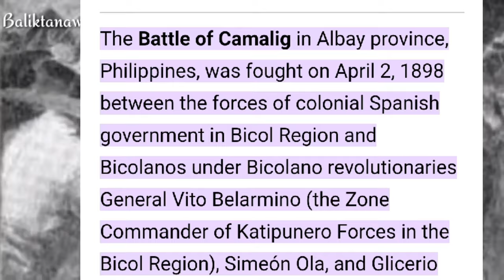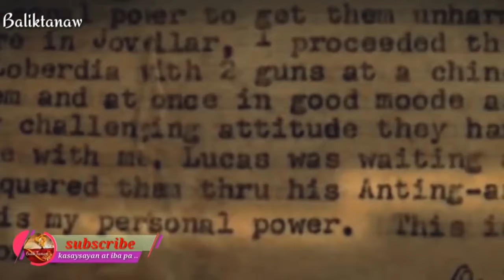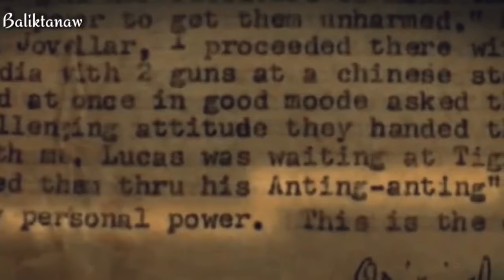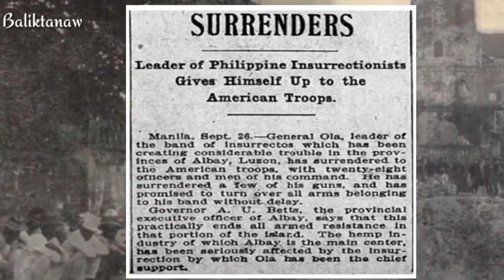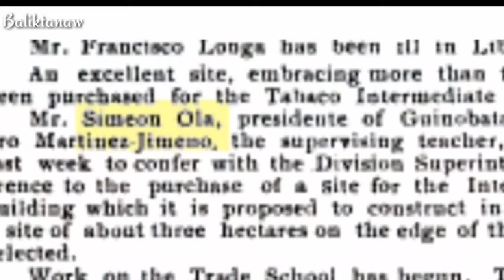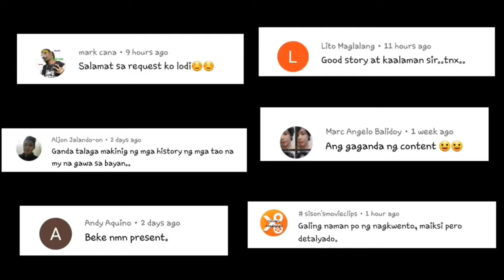Ang heneral na hindi natalo sa laban | Alexander the Great ng Pilipinas | Mga agimat ni Simeon Ola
Nagdiwang ng PASKO sa gitna ng Digmaan ang magkakalaban | Pero ang gusto ng mga Heneral Magpatayan

Ang kwento ng mga Traydor at Makabayan | Saan kabilang ang Lolo mo | The Congressman Pio Duran story

Kumakasa kahit nag iisa | Gaano nga ba katapang ang isang Jess Lapid Sr. | Lumalaban ng sabayan